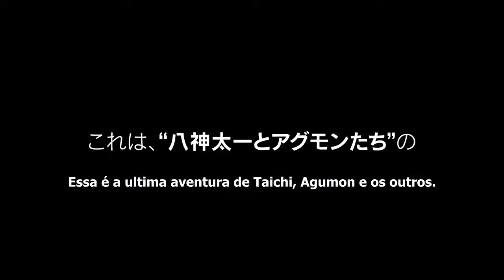Digimon Adventure LAST EVOLUTION Kizuna 『デジモンアドベンチャー LAST EVOLUTION 絆』- Trailer Legendado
Créditos do trailer a Toei Animation e ao pessoal do Geração Digimon pela legenda. :)

Eis o Trailer Legendado do filme que marca o fim de Digimon Adventure Tri, para celebrar os vinte anos desta franquia que emocionou gerações. A última jornada, a última digievolução!

O filme estreia 21 de Fevereiro de 2020 no Japão.

© 本郷あきよし・東映アニメーション